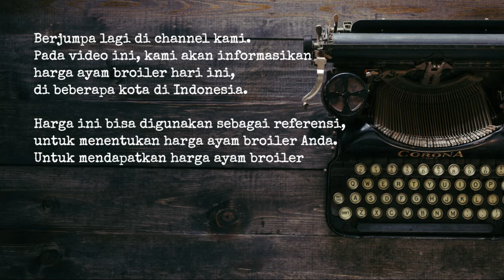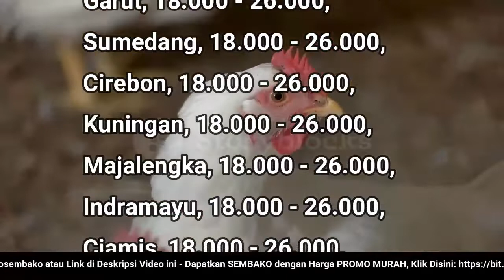🔴 UPDATE: Harga Ayam Broiler Hari Ini, Sabtu 6 Agustus 2022